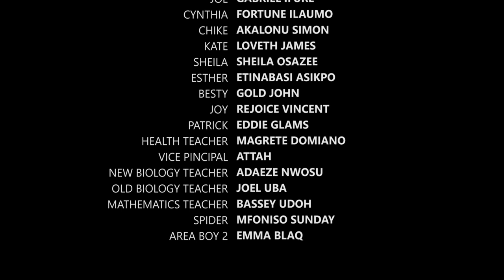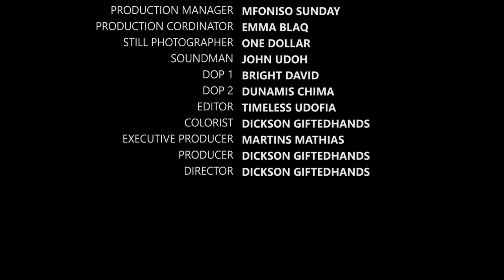SWEET 16 | NEW HIGH SCHOOL TEEN SERIES | CHAPTER 3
Sweet 16 is a high school series that tackles the challenges or vices
facing teenagers and youths in our today’s society.

The series centers on secondary school life styles because that is the
bedrock of life, it touches little area in campus and the
relationship between child and parent, sibling and peer group,
positive impact on the life style of a growing teenager.

Major issues tackled are HIV/AIDS awareness, Sex Education, Peer
Group and general Health issues such as how to avoid
tuberculosis, Hand washing, drinking of clean water and environmental sanitation (etc).

Directed by Dickson giftedhands